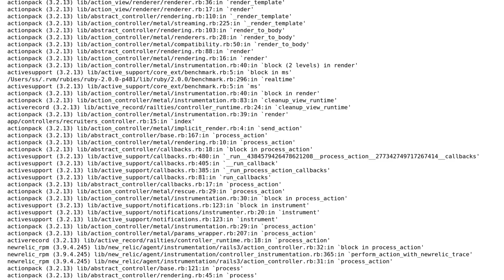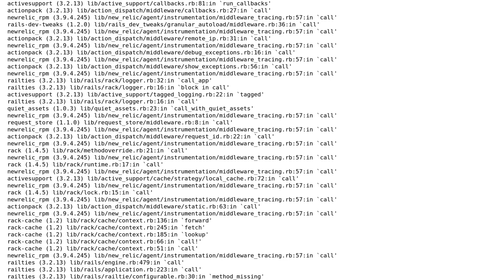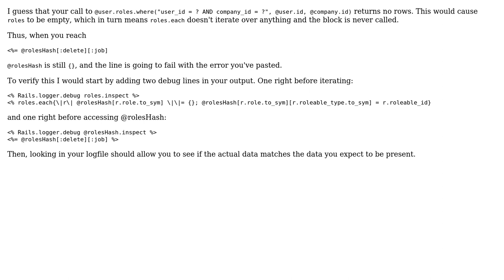The curious case of the disappearing hash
With thanks & praise to God, and with thanks to the many people who have made this project possible! | Content (except music & images) licensed under CC BY-SA | Music | Images & others | With thanks to user sscirrus user Jakob S and the Stack Exchange Network Trademarks are property of their respective owners. You are responsible for your own actions.